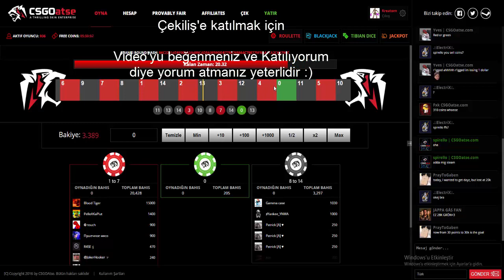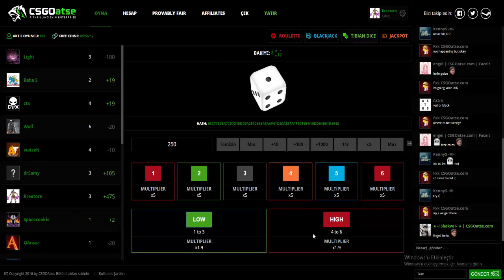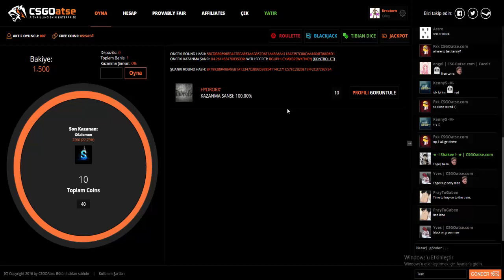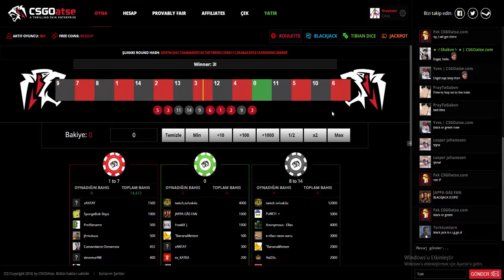HERGÜN FREE COIN KAZANDIRAN SITE!